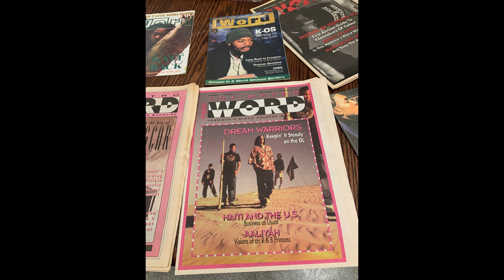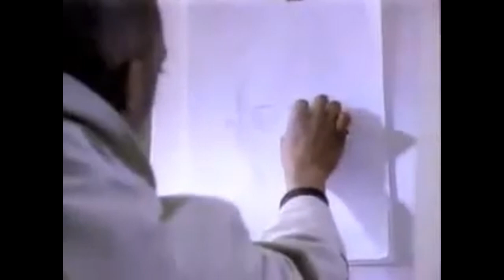K-OS - Take You There/Rise Like The Sun EP + MUSIC VIDEO (1996)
Awesome US debut/Canadian sophomore release by legendary Canadian Hip-Hop/Alternative artist K-OS including the original RapCity music video (starts at 4:16).

"Rise Like The Sun" was originally released in early-1996 with a music video shot for RapCity and a limited-press (300 copies) vinyl version featuring multiple mixes and an exclusive flip track "Gotta Love". The project was funded by Toronto Raptors power-forward John Salley and parts of the music video were shot at his former home in Whitby, Ontario.

 "Rise Like Sun" Part 1 and 2 were also released on US promo cassette and CD with a new lead track "Take You There". This is that release.

K-OS' introduction to the Canadian music industry came in 1993, when the video for his first independent single, "Musical Essence," began to receive regular airplay on MuchMusic. In 1995 K-OS was asked to perform in the cross-Canada Hip Hop Explosion tour. The following year he released a video for his second independent single, "Rise Like The Sun." The video's popularity garnered K-OS a recording contract offer from BMG, which was later retracted due to changes in management. Despite his frustration, K-OS continued to write and record tracks. By 1999 he had appeared on the Rascalz' Global Warming album and had compiled a tape of acoustic songs with Namedropper guitarist Russ Klyne. K-OS began performing these for record company executives, and after receiving a number of offers, signed with Capitol Records in 2000.

TRACK LISTING:
1 Take You There (0:00) [Jerry C. King]
2 Rise Like The Sun (Part I: The Dawn) (Gadget Mix) (4:16)
3 Rise Like The Sun (Part II: The Dusk) (Headrush Mix) (8:46)

CREDITS:
Design – Jim Bohan
Executive-Producer, Management – John Salley
Mastered By [All Cuts] – Johnny Z
Photography By – Steve Koress
Stylist – Landis